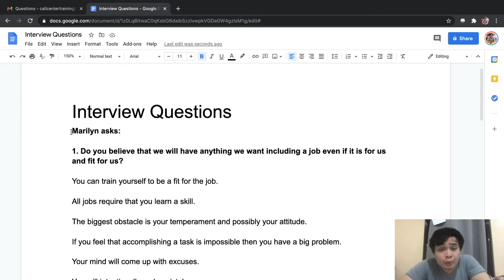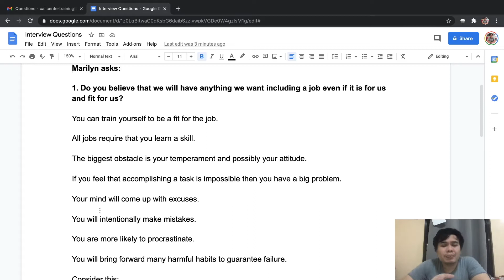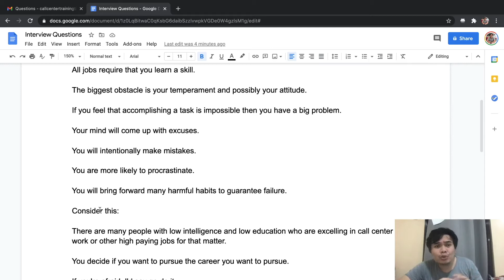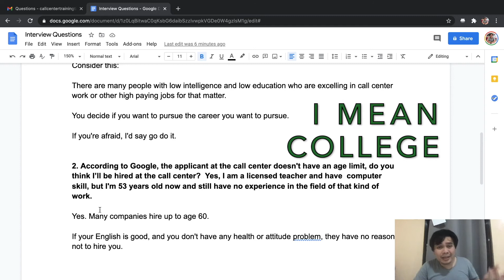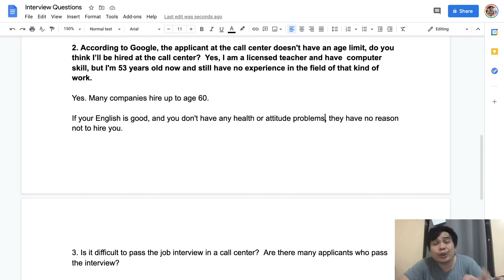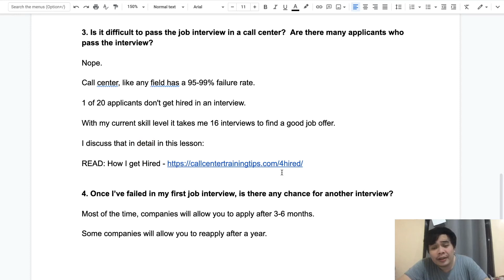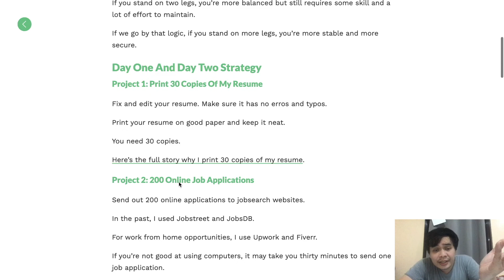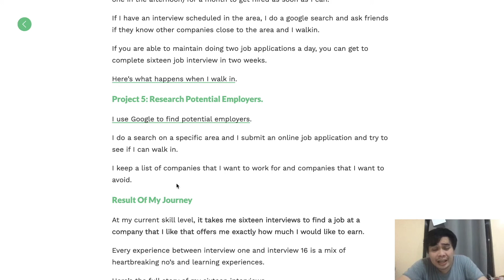Answering Questions About Call Center Job Application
In this video I answered questions from one of my students.

1. How can I qualify for a higher income job?
2. Can I get hired even if I'm in my 50's.
3. Is it difficult to get hired in a call center? How many actually pass?
4. Do call center companies give a second chance if I fail the interview.

I also give more tips and advice.

Let me know what you want then next video to be about.

Call Center Training: Personal Development by Kevin Olega

We discuss:
Call Center Job Application
Call Center Interview Tips
Call Center Training Survival
Call Simulation and Call Flow
Personal Development to Build Confidence and Grow Your Income
Building Skills for Your Dream Career